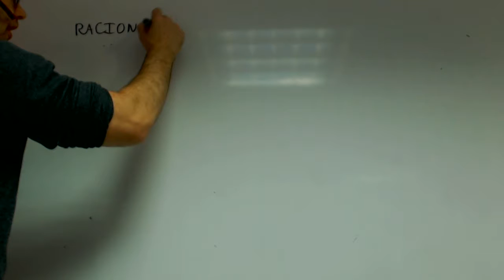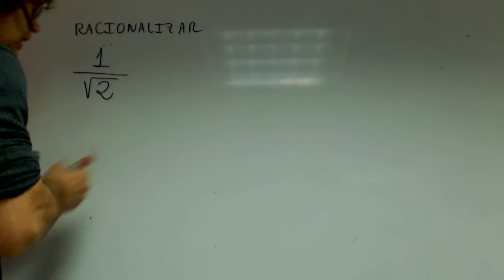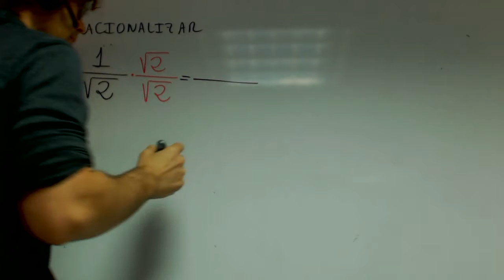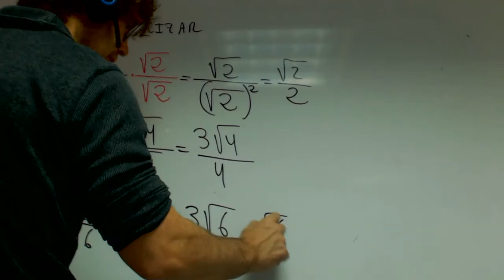Racionalizacion Nivel 1 Matematicas 1 Bachillerato Academia Usero Estepona